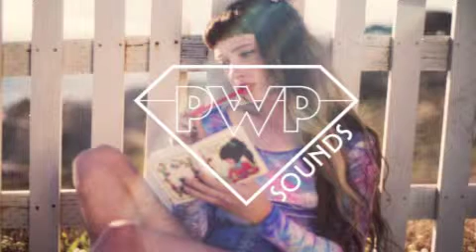TĀLĀ - Alchemy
★ Follow TĀLĀ ★